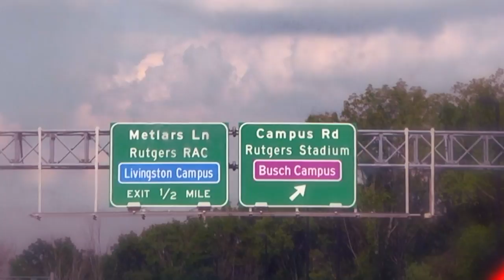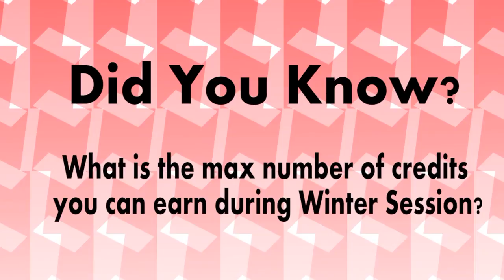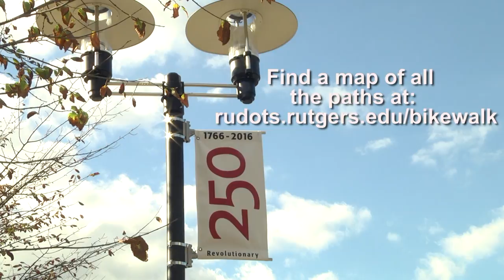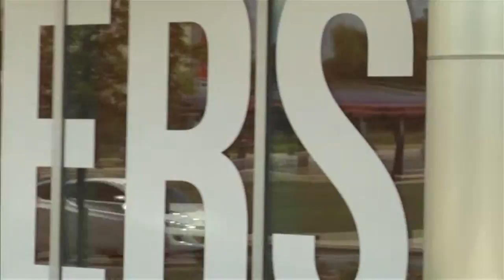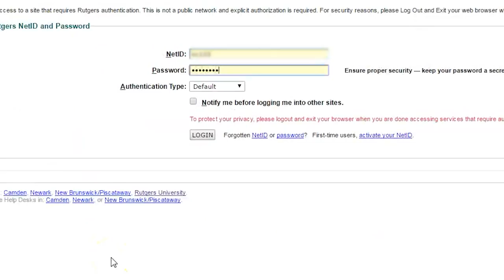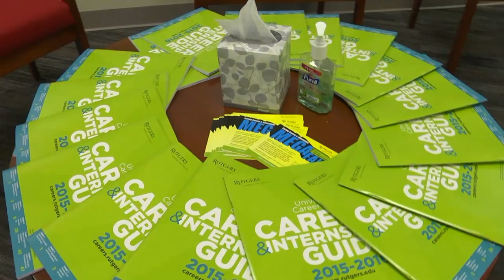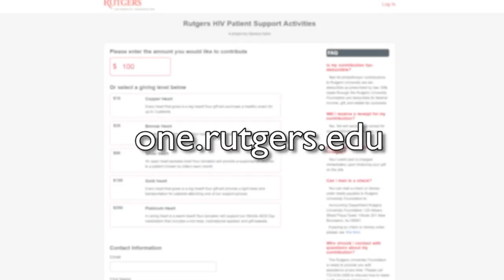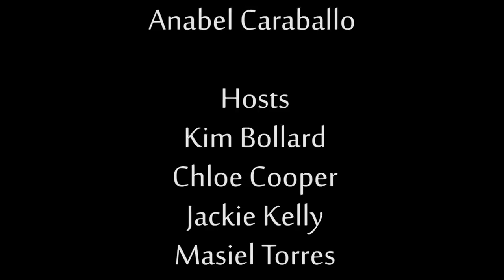Wake Up Rutgers 10/3/2016